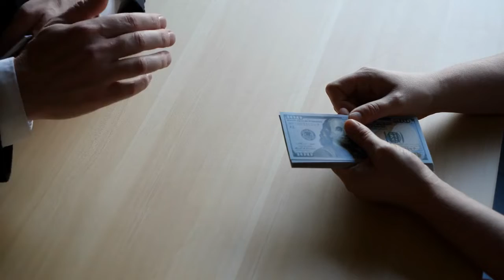5 Things You'll Wish You Knew Before You Retired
Hannah Sammut interviews Alyson Dorosky from Life Yield about 5 things to know if you want to unretire.

When you retire, there are surprising things you’ll wish you knew beforehand. Unlike social security, IRAs, or Medicare, most people don’t often plan for the emotional and personal matters of retirement.

Alyson discusses the five things people often regret not understanding before retirement.

Questions Answered:
What do people regret not knowing before retirement?
How can you avoid those mistakes?

Learn the tips & strategies to get the most out of life with your money.
"5 Things You'll Wish You Knew Before You Retired" is your go-to YouTube channel for valuable insights, expert advice, and essential tips to make your retirement years truly fulfilling and stress-free. Our mission is to help you navigate the transition into retirement with confidence and wisdom.

On this channel, you'll find:

Financial Guidance: Learn about smart investment strategies, budgeting, and managing your finances to ensure a comfortable and worry-free retirement.

Health and Wellness: Discover ways to stay active, healthy, and happy in your retirement years through fitness routines, nutrition advice, and mental well-being tips.

Lifestyle Choices: Explore a variety of lifestyle options, including downsizing, travel, hobbies, and social activities, to make the most of your retirement.